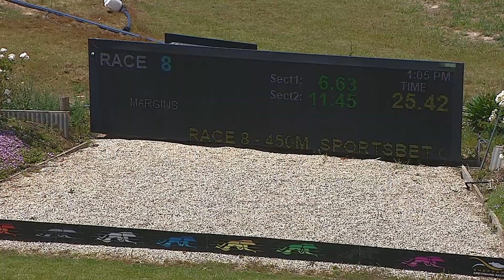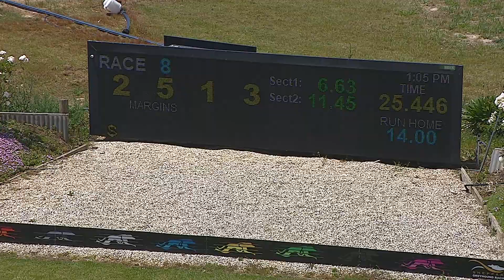SHP THU 24 NOV 22 R8